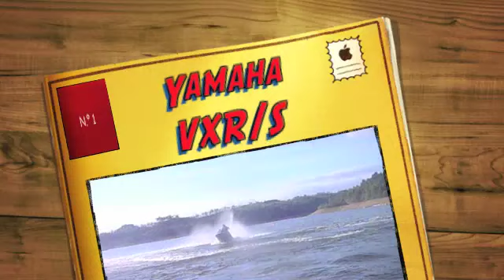Yamaha VXR & VXS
Ensaio e teste By: MotoJetSki.com das novas VXR e S de 2011